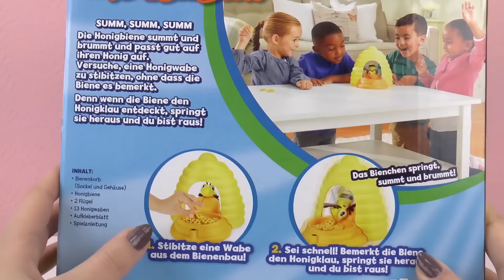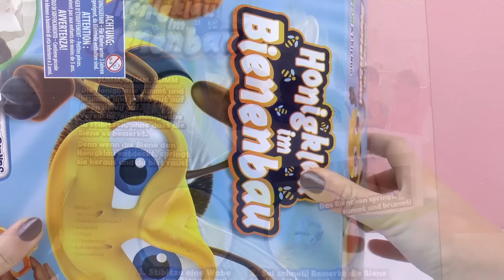خلية النحل احذر من قرصة النحلة المتهورة و حاول ان تجمع العسل فى اسرع وقت ممكن لعبة رائعة على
خلية النحل احذر من قرصة النحلة المتهورة و حاول ان تجمع العسل فى اسرع وقت ممكن لعبة رائعة على قناة العاب الاطفال